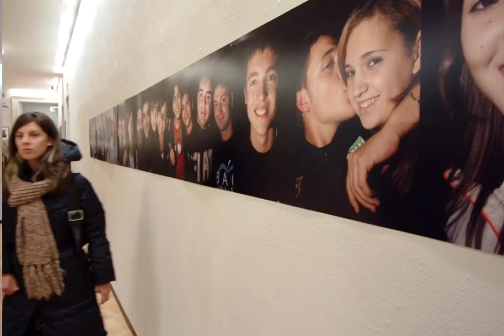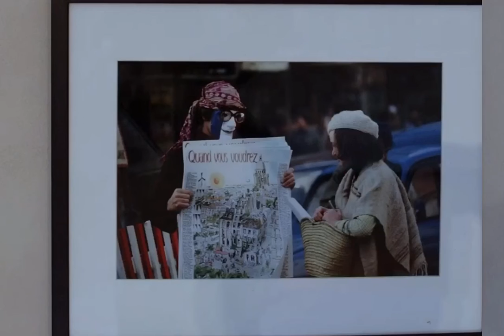4^ ED. FESTIVAL CORIGLIANO CALABRO FOTOGRAFIA 2006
Era il 2006 e si realizzava la 4^ ed. del Festival Corigliano Calabro Fotografia, con autorevoli fotografi di fama nazionale ed internazionale. Erano presenti: Enrico Bossan, che aveva realizzato la mostra sulla gioventù del paese; e poi, Oreste Popolo, Mario Dondero, Letizia Battaglia, Shobha Battaglia, Antonella Monsoni, Gianni Berengo Gardin. Di ognuno di loro, erano esposte bellissime mostre. Gaetano Gianzi, direttore artistico e Associazione Corigliano per la Fotografia.